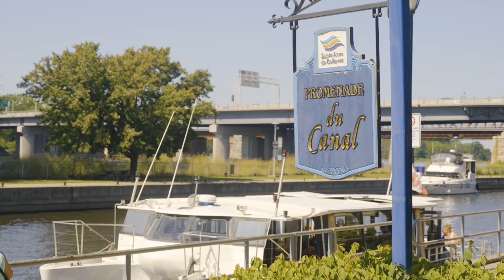Évènements estivaux à Sainte-Anne-de-Bellevue